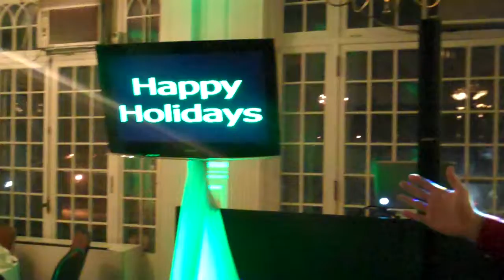GSDJS Uplighting, Slideshows, Bose l1